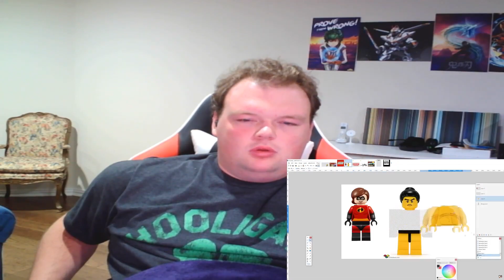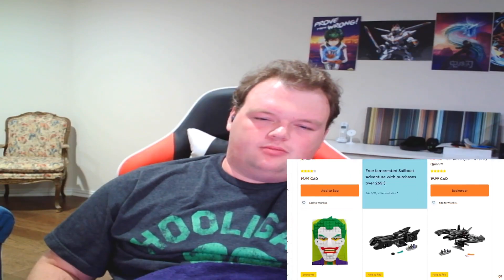Lego Sets that got Things Change due to Controversy - 6 Censored Lego Sets Reaction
Hey Welcome to My Reaction to 6 Censored Lego Sets by @phantomstrider  . hope you guys enjoy the show and stick around for more reactions and gaming livestreams.